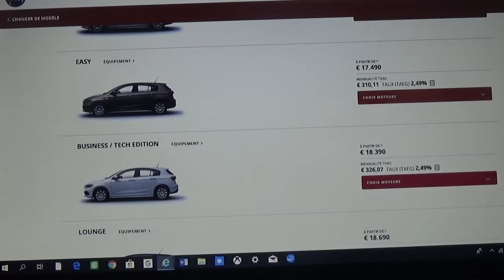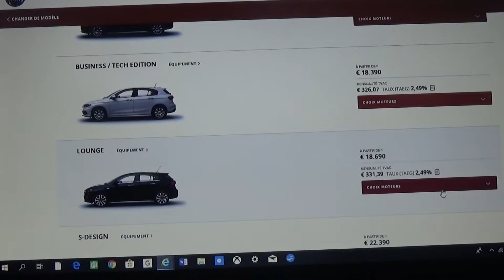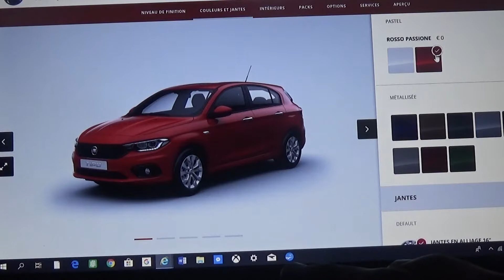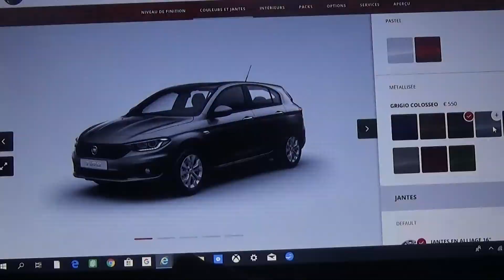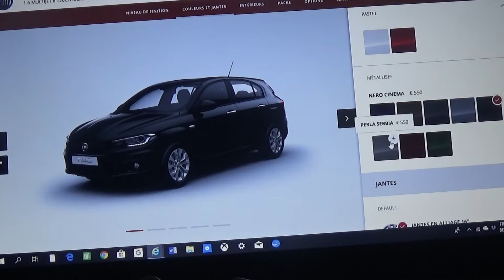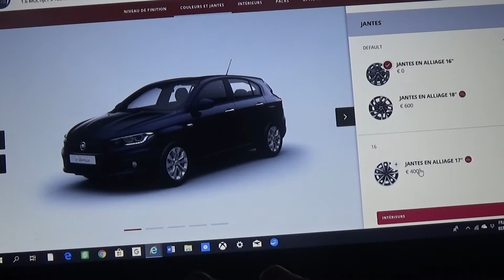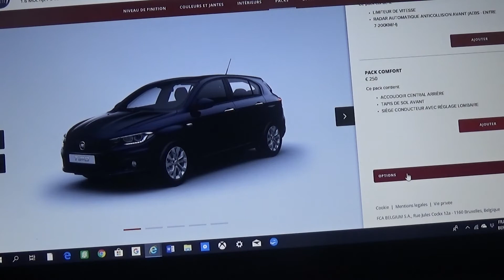CONFIGURATION FIAT TIPO 5 PORTE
Bonjour je configure la Fiat Tipo 5 porte
voici les info :
-1.6 multijet 120 CH Lounge avec roue de secoure
-sa peinture choisi : BLU MEDITERRANEO.
n'hésitez pas a liker si vous aimer et a vous abnnée et activer la cloche des notification.